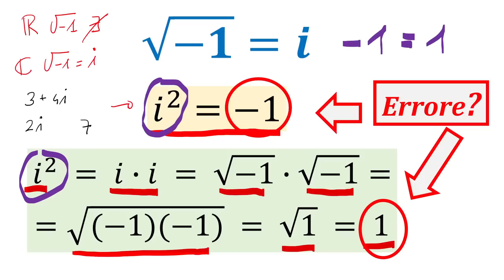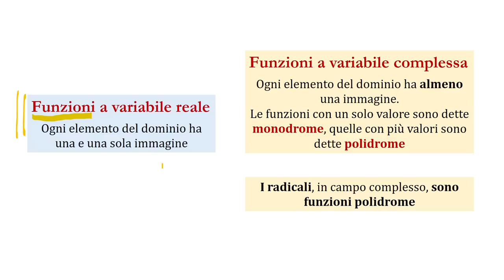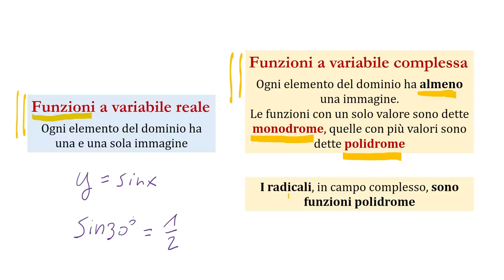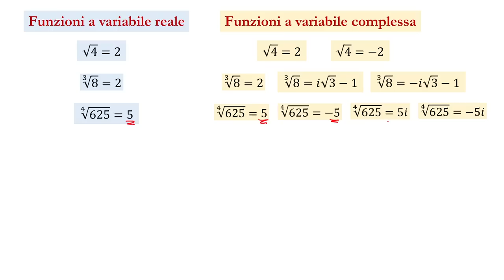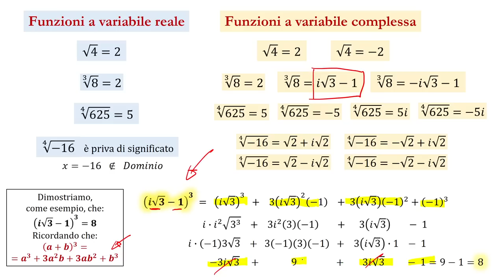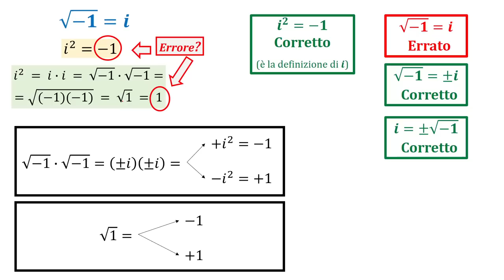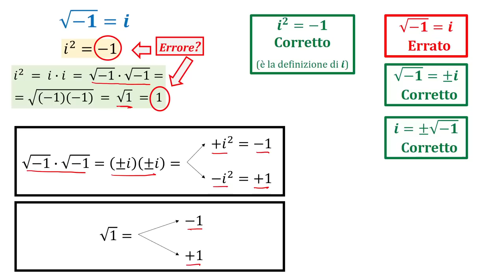Paradosso coi numeri complessi